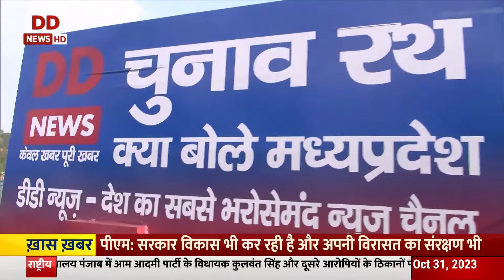चुनावी रथ | विधानसभा चुनाव के मद्देनज़र विभिन्न मुद्दों को लेकर क्या कहती है मध्य प्रदेश की जनता?